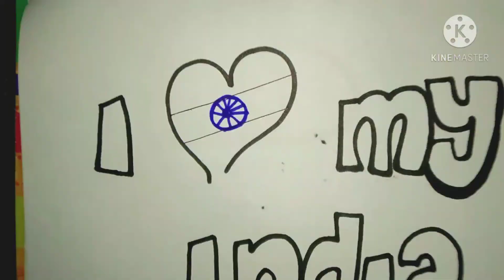I love my India